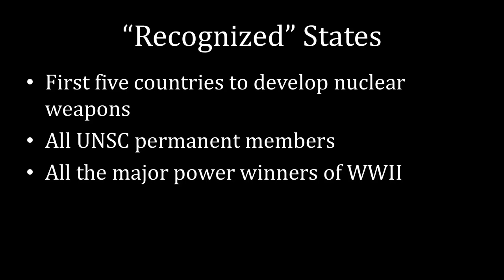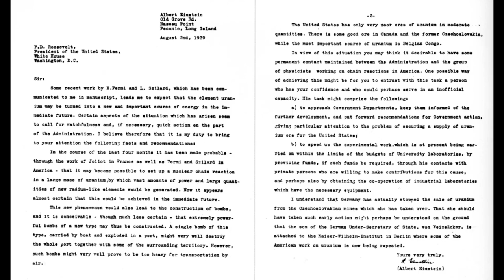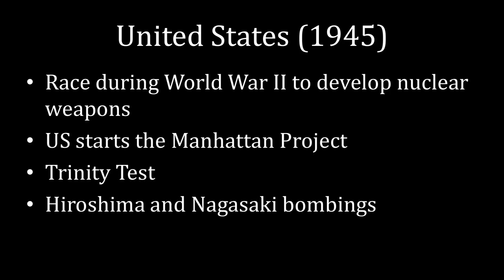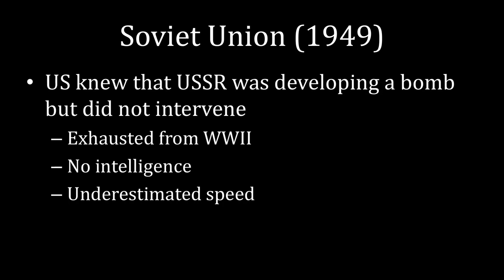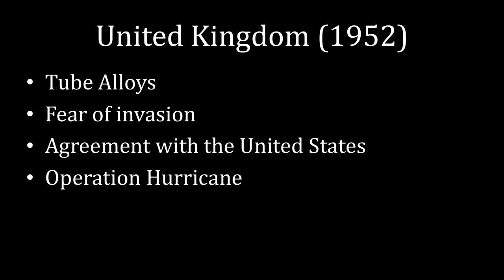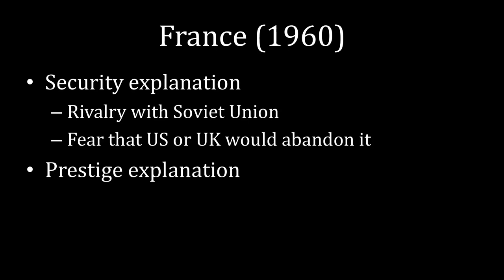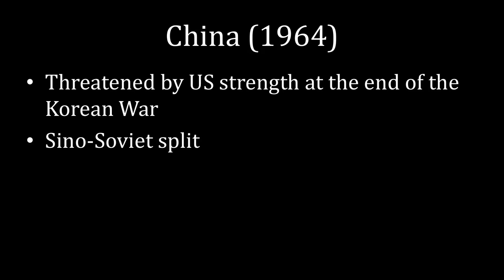Recognized Nuclear Weapons States | Nuclear Proliferation Explained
By international law, five countries are "recognized" nuclear weapons powers: the United States, the Soviet Union (and now Russia), the United Kingdom, France, and China. This lecture gives an overview of each of those countries' programs and why they chose to develop nuclear weapons.

0:00 Introduction
0:24 "Recognized" Nuclear Status
1:35 United States
3:29 Soviet Union/Russia
5:44 United Kingdom
7:00 France
8:03 China